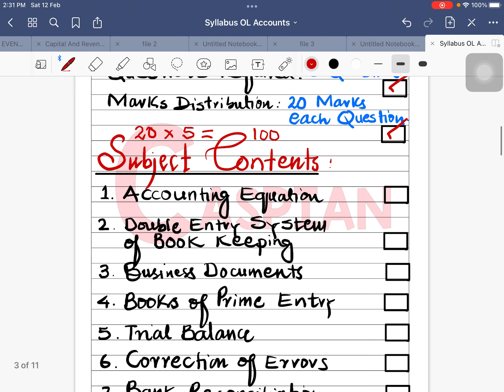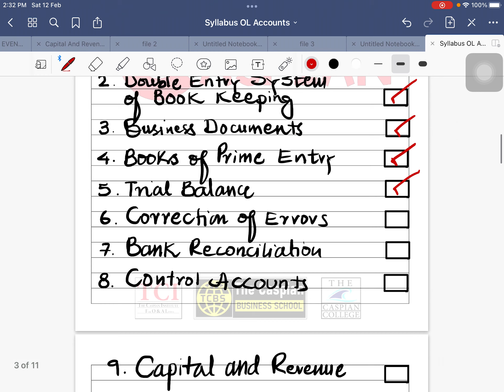O-Level Accounting Syllabus, Marks Distribution & Trend Analysis